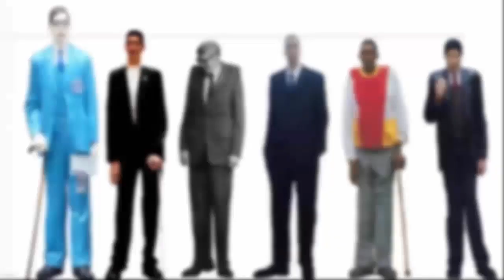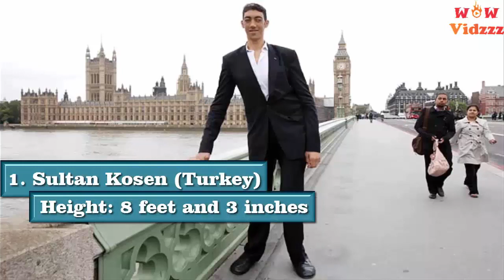Top 10 Tallest Man in the World || Tallest People of the World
Top Ten Tallest Man in the World || Tallest People of the World

The world is not full mostly tallest people. Mostly people are short heighted and some
are incredibly tall heighted. We surveyed the whole internet and documentaries and
concluded a list world’s tallest man ever in the whole world.
All of these tallest man we discovered are alive. Sultan kosen is the 6 th tallest man in the
history and the 1 st living tallest man in the world. Brahim Takioullah is known because of
his long feet and he is also came on the second number in the list.
Doctors says that all the tallest people have mostly backbone issue. Mostly cannot
stand straight and some of the tallest man in the history are died in their young age.
However, the list for tallest man in the world is given below:

1. Sultan Kosen (Turkey) 8’3”
2. Brahim Takioullah (Morocco) 8’1”
3. Morteza Mehrzad (Iran) 8’1”
4. Dharmendra Partap Singh (India) 8’1”
5. Zhang Juncai (People’s Republic of China) 7’11”
6. Asadullah Khan (India) 7’11”
7. Naseer Soomro (Pakistan) 7’10”
8. Bao Xishun (People’s Republic of China) 7’9.5”
9. Sun Ming Ming (People’s Republic of China) 7’9”
10. Radhouane Charbib (tunisia) 7’9”

Also Watch:
Top 10 Richest Bollywood Actors of All Time  || Indian Richest Actors